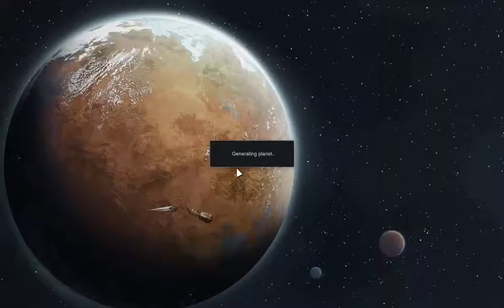Rimworld, Tale of the Beekeepers, E3, A little Browsing